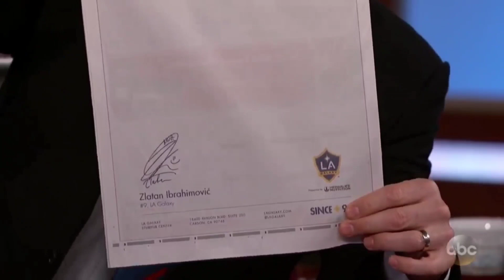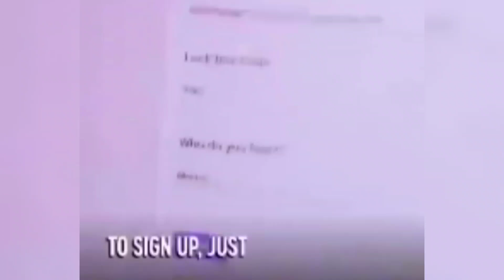சிரித்தவர்கள் முன் சாதித்துக் காட்டிய The Mummy Hero Thuglife | Zlatan Football | Basketball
In this thug life tamil video I'm going to tell about Real life thug life tamil  incidents about

00:00 INTRO
00:16 Football Player Zlatan Ibrahimović
01:06 Football Player LeBron James Autograph
02:33 Indore Ice Skating Funny Video
03:25 Brendan Fraser Oscar Award
05:23 Daniel Radcliffe Harry Potter Funny Fact
06:08 Gym Workout Idea
07:33 Different Marriage Proposal
09:08 OUTRO
These are the 8 thug life  incidents we are going to see in this video

Credits